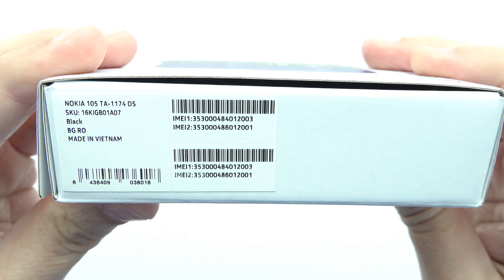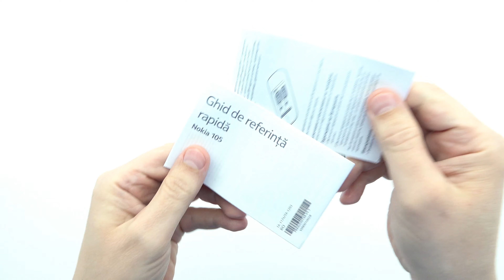Nokia 105 Dual-SIM Unboxing 4K